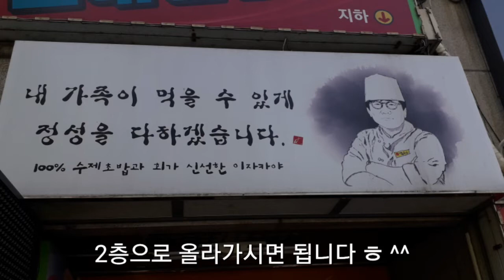백프로스시베이(전민동) 오늘의초밥세트메뉴(12,000원) [ 대전 황장군의 '맛집&멋집리뷰' 제9회 ] 대사우TV